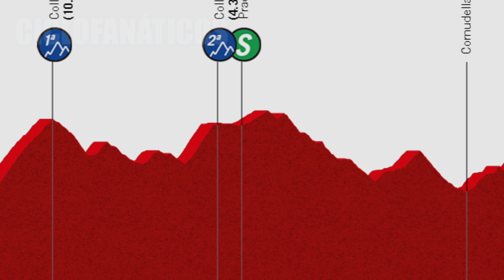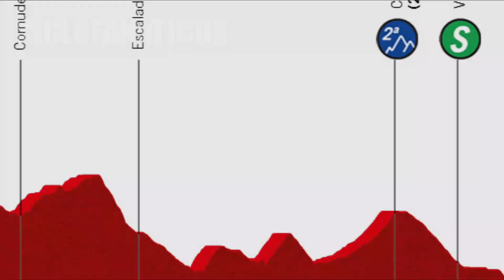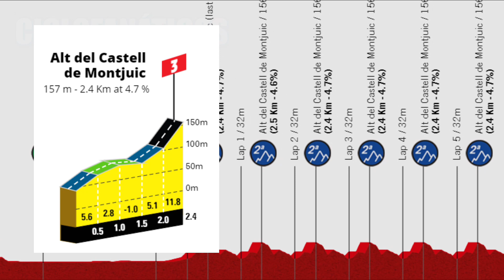♥️ El día que HIGUITA y CARAPAZ estuvieron 130 kilómetros en FUGA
🏆 Richard Carapaz y Sergio Higuita hoy hacen 1 2 en la vuelta a Cataluña. El ecuatoriano gana la etapa de hoy mientras que Higuita se pone líder de la general. Resumen etapa 6 🚩 TODO lo que necesitas saber sobre la Vuelta a Cataluña